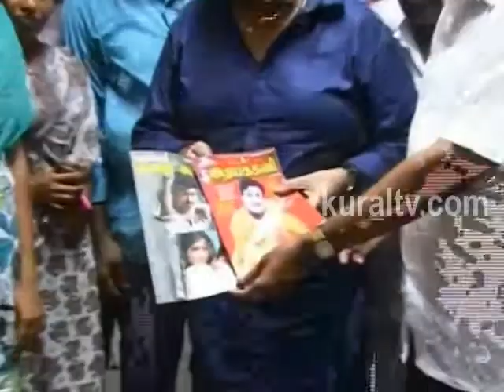TR Birthday Celebration With DR MGR Home & Higher Secondary School VIdeos part 2